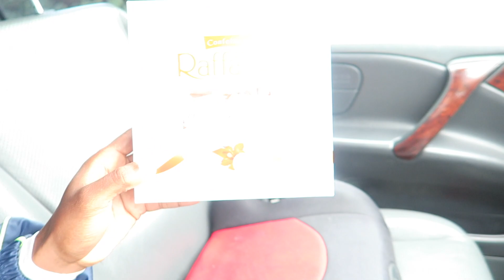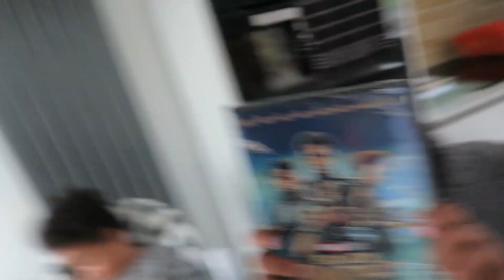FATHERS DAY | HOME MADE PIZZA | LOTS OF JUNK FOOD!!!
Hi guys, welcome back to another video, Today was fathers day and i got treated like a king and stuffed my face with some fathers day treats. Have a watch to see what goodies i devoured.